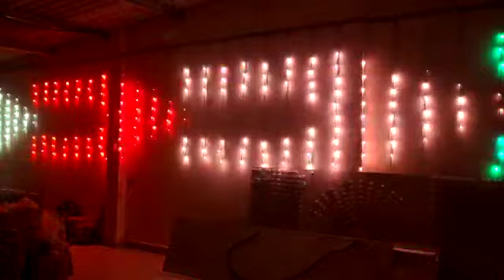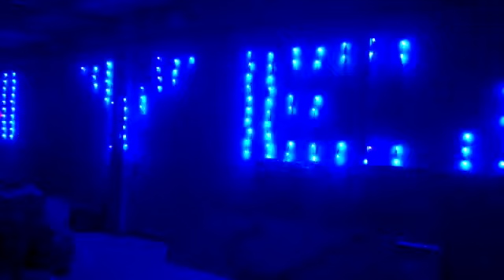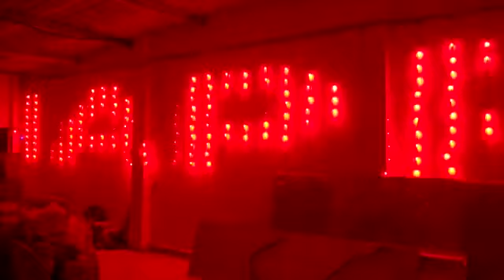MEGALIGHT WIFI latkan controller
MEGALIGHT WIFI latkan controller .By using your endroid mobile phone you can write text in this latkan.
Place the order by calling on 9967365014/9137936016